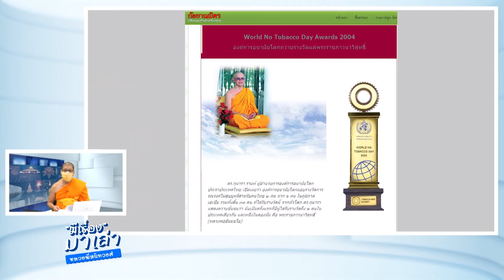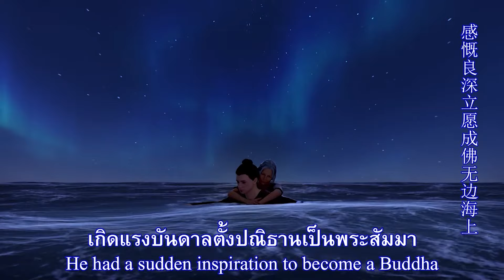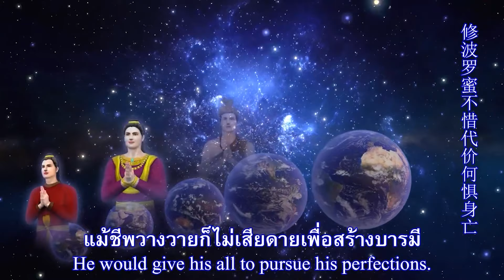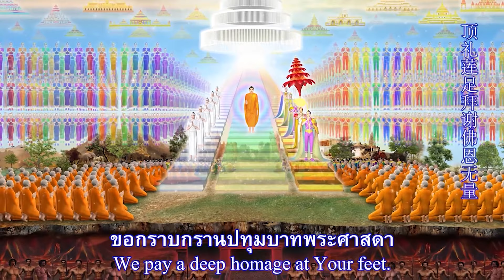คุณพระช่วย : มีเรื่องมาเล่ากับหลวงพี่สนิทวงศ์ Ep.10